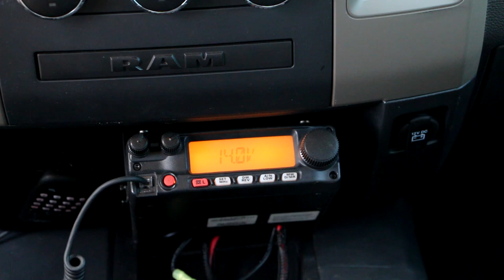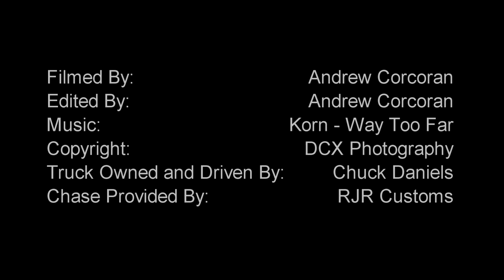Chuck's 3.5 Montage Reel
Carli Suspension Equipped Dodge Ram CTD featuring King 3.5 Front Shocks and King 3.0 Triple Bypass Rears. This truck is an animal off road yet will ride better than a Caddy going down the highway.

Video Owned by DCX Photography
Truck Owned by Chuck Daniels